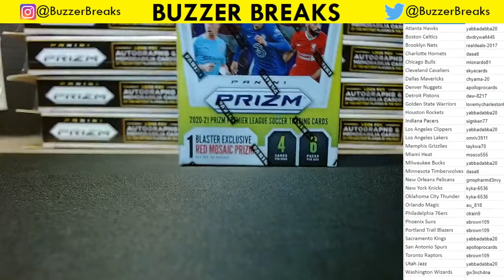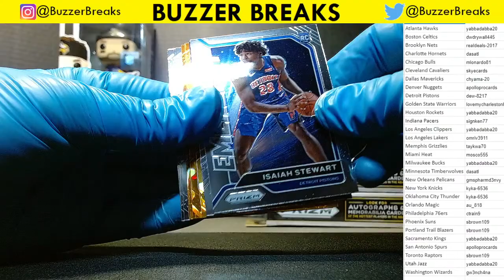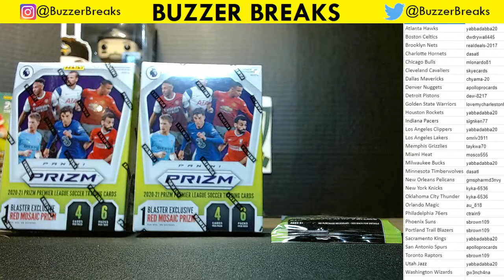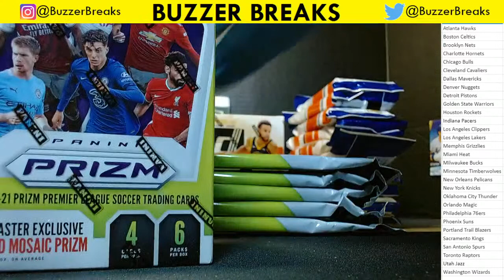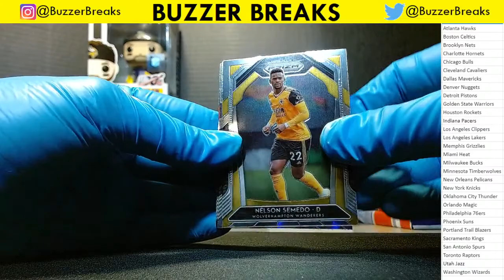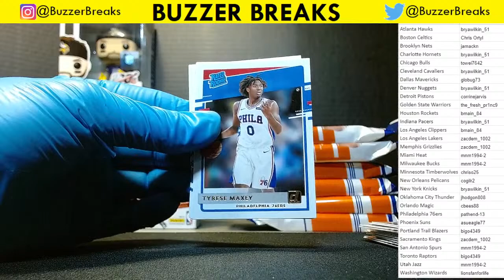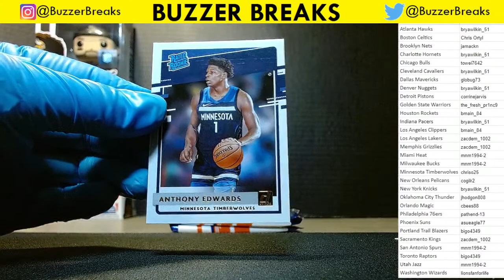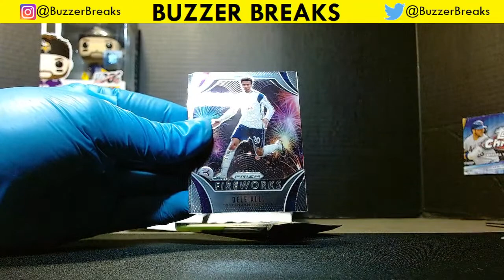Buzzer Breaks Sports Cards - Donruss Break #21/ NBA Prizm Break #22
We're also giving away a trio of Tyler Herro RC's.